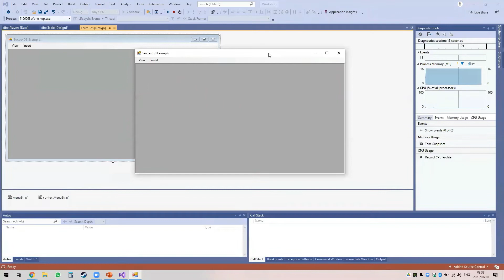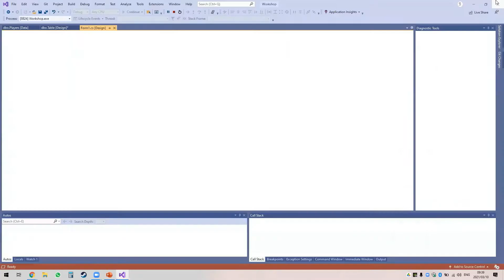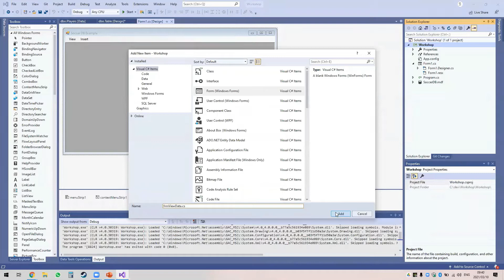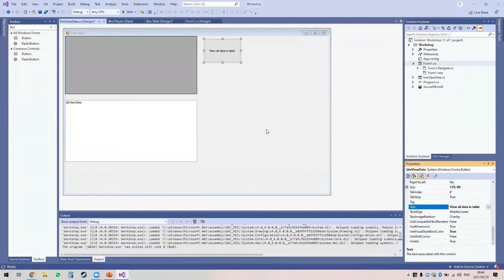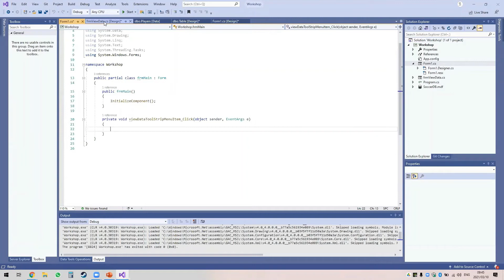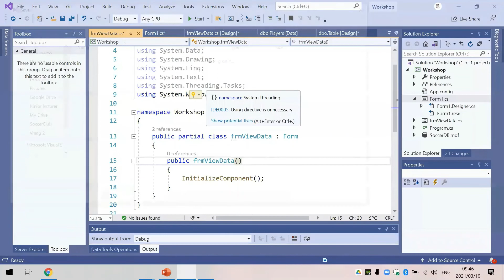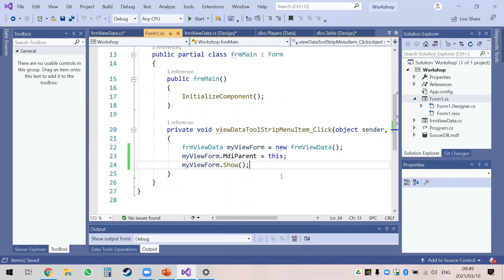CSharp MDI's IN AFRIKAANS